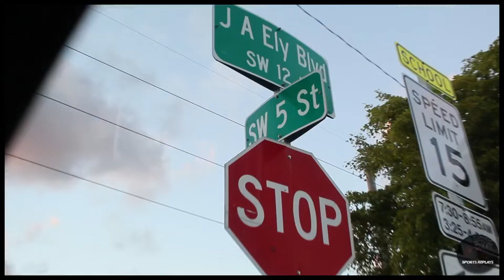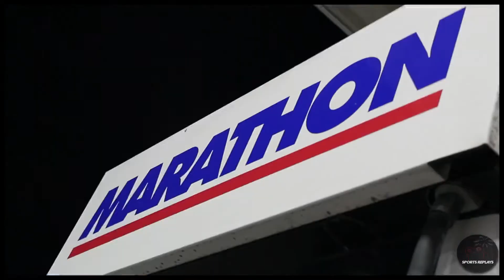Day in a life with Zelly (Upcoming Florida artist)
This is a day in a life with zelly a unsigned Broward County artist from Liberia in Hollywood, Florida. He has over 60,000 plays on SoundCloud and has a bit song call exit 21.